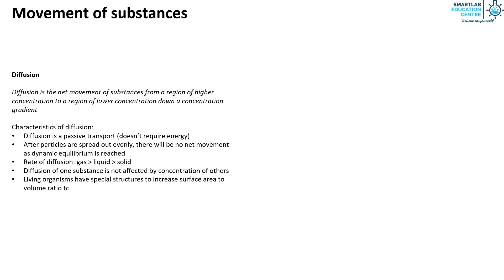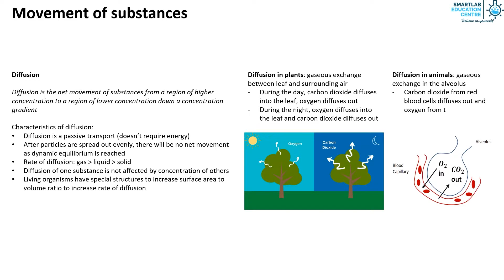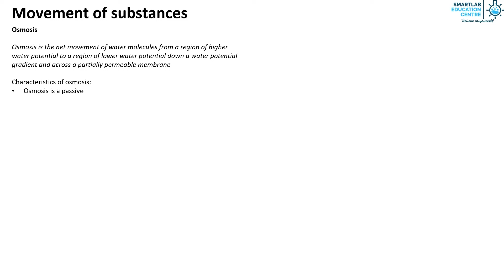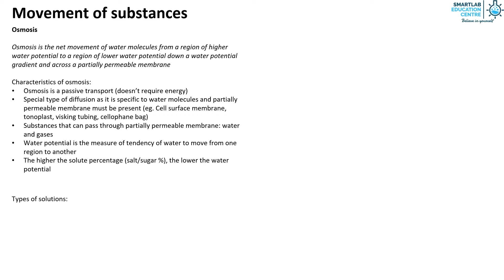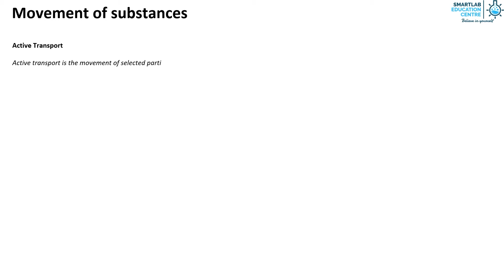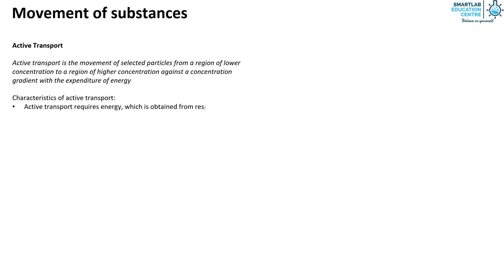Movement of Substances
Tony Tan is a serial entrepreneur. Currently he is semi-retired, and spends his time providing educational advice to parents and coaching students.
  • 1st Class Honours in Engineering from Cambridge University, UK
  • Master's degree in Engineering from Cambridge University, UK
  • Master of Business Administration, Leicester University, UK
  • Bachelor of Biomedical Science, Central Queensland University, Australia
  • 20 years of experience in the education sector and co-author of several science guide books
  • Current Principal of SmartLab Education Private School registered with Council for Private Education
• Co-founder of education company which won the Singapore Prestige Brand Award
• Co-founder of gaming technology company which won the Singapore Prestige Brand Award
• Winner of Bronze award for Best Innovative Start-Up by then Singapore Infocomm Technology Federation (current SGTech
  • Former Master Trainer, Cambridge International Diploma for Teacher and Trainer
  • Former Chartered Science Teacher, UK
  • Former SAF Scholarship recipient
  • Married with 2 boys and has a pet dog: Potter